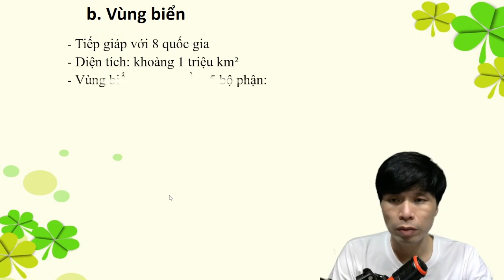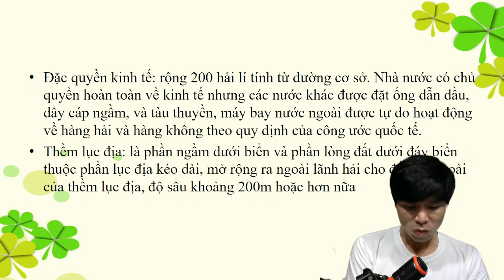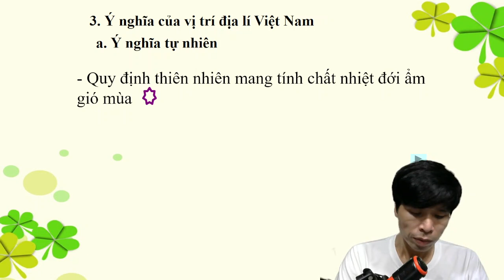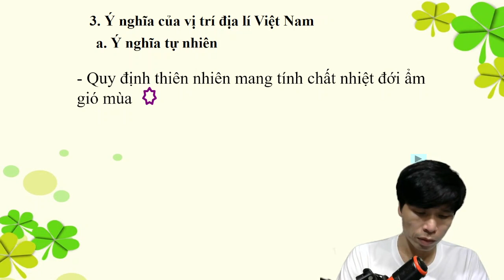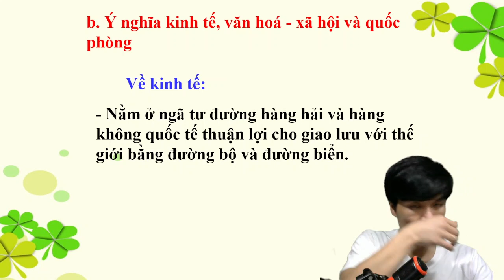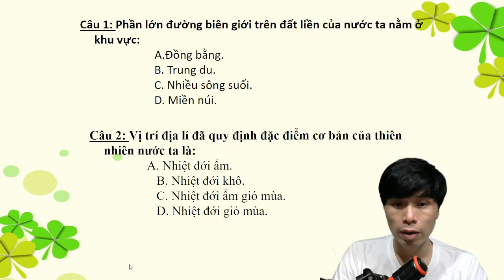Phần 5 ý nghĩa của địa lý Việt Nam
Bản đồ sông ngòi: xác định vị trí bắt nguồn, hướng chảy, tốc độ chảy

- Bản đồ địa hình: xác định con sông đó thuộc khu vực nào có địa hình như thế nào

- Bản đồ khí hậu: xác định khí hậu của khu vực có con sông đó xem sự ảnh hưởng của khí hậu đến chế độ nước của con sông như thế nào